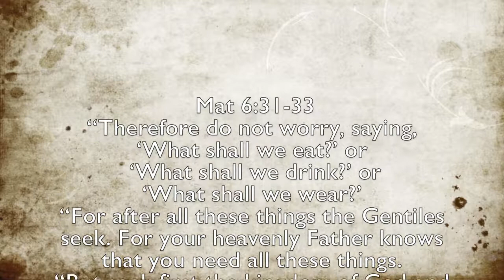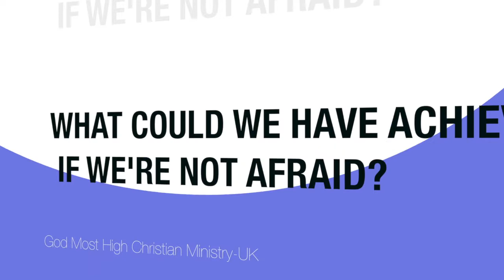GMHCM-UK 21-09-2014 WHAT COULD HAVE WE ACHIEVED IF WE'RE NOT AFRAID?